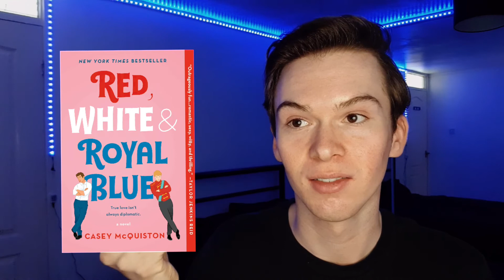POPULAR Books That I Will NEVER Read!! [CC]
today im talking about the booktube favourites that i have no interest in. potentially controversial!